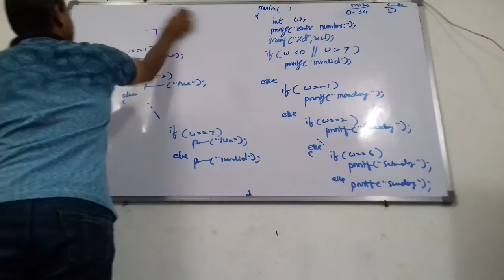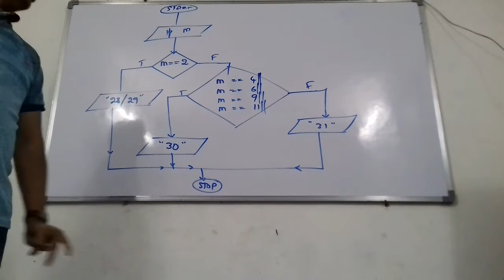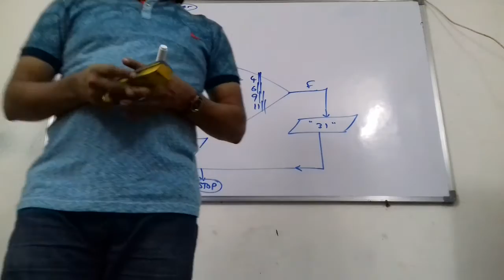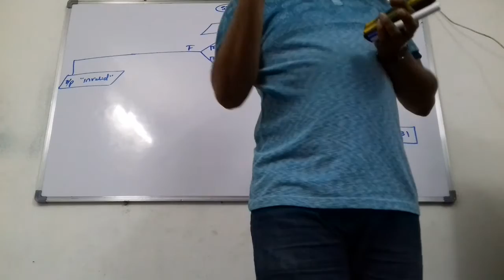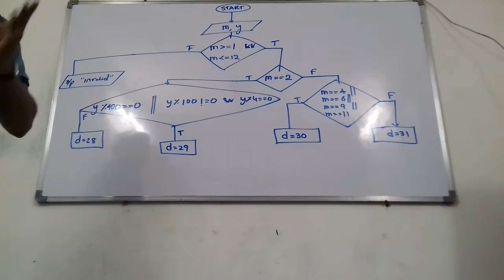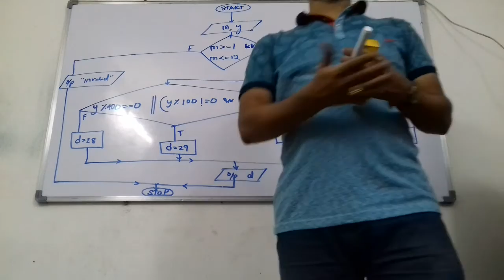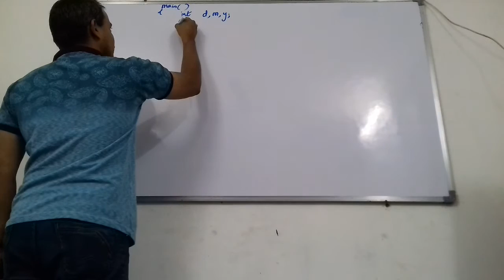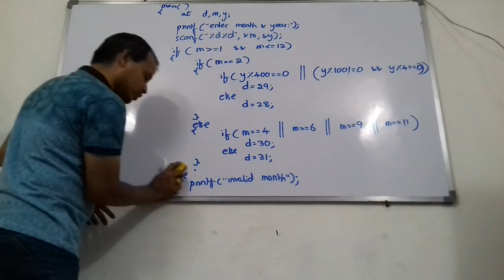program to find number of days in a month c-language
this is a video taken from a regular class room while explaining "how to find number of days in a month" where the month number is given as input.